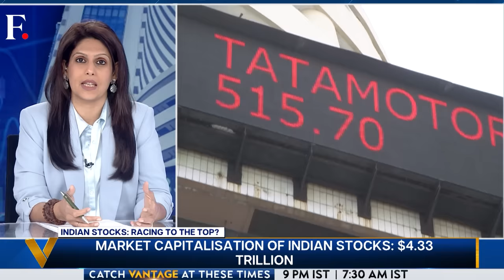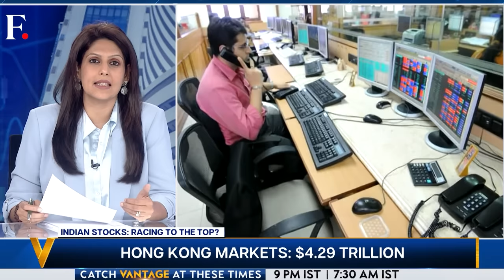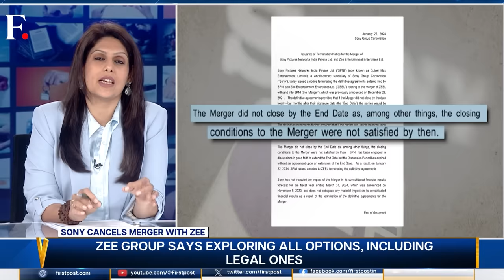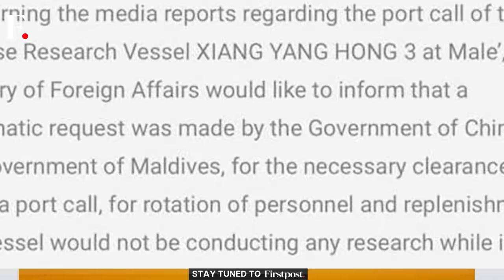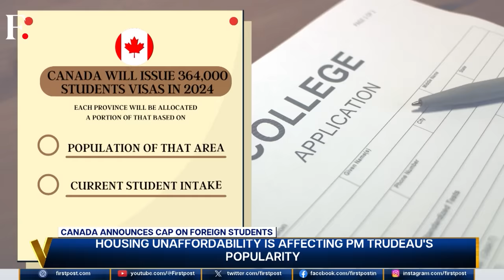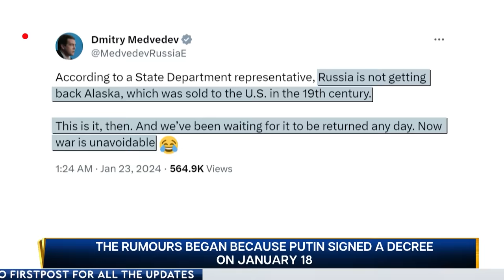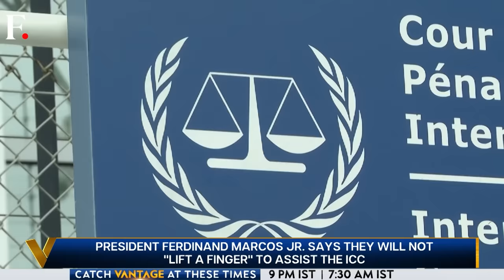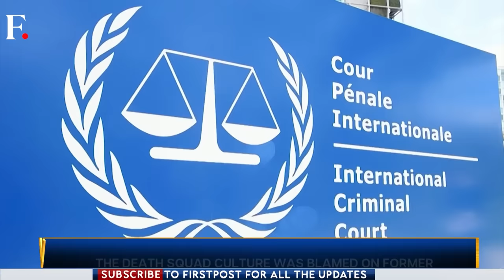US and UK Bomb Houthi Targets in Yemen | Vantage with Palki Sharma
The US and UK carried out another round of air strikes on the Houthi rebels in Yemen. Officials say 25 to 30 bombs were dropped on eight Houthi targets, including underground storage and missile launch sites. Will these attacks deter the Houthis? Palki Sharma tells you.

Houthis | Red Sea Crisis | US | UK | Air Strikes | Firstpost | World News | Vantage | Palki Sharma